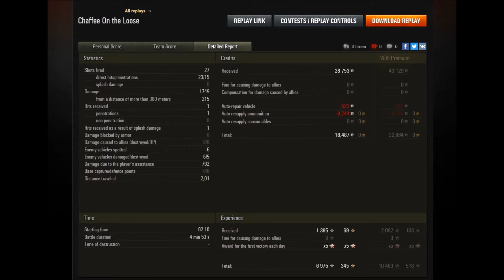World of Tanks - Chaffee: Premium, ???, Profit!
In which I my Chaffee's gun behaves both exceptionally well and as expected.